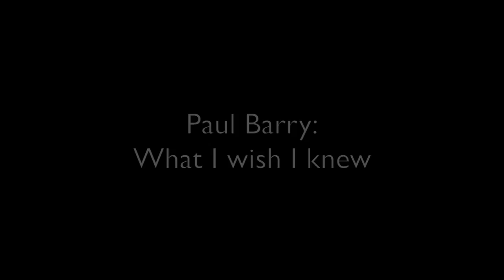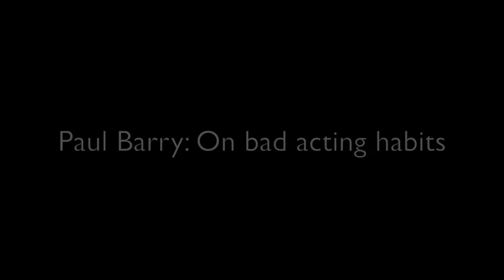Paul Barry Wish I Knew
Paul Barry talks about acting the most formative years of his life.